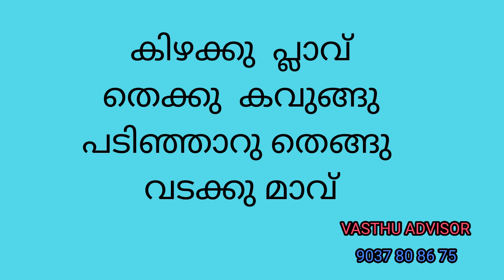45.വീടിനു ചുറ്റും വൃക്ഷങ്ങൾ നടുന്നതെന്തിന് ?? vasthu advisor 9037808675